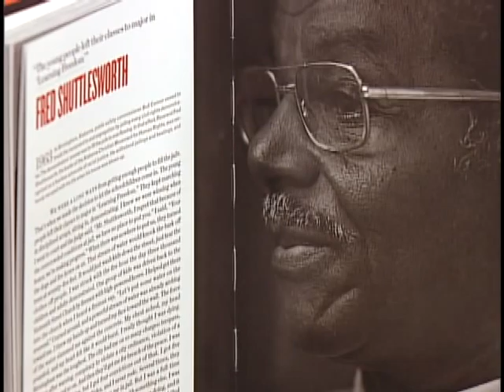Demo Reel - Roy Hobbs